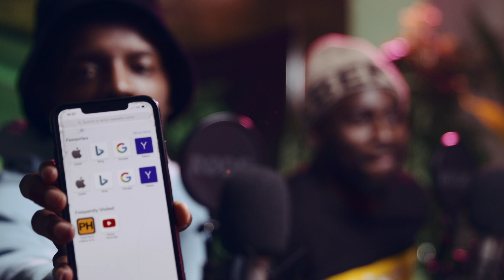DON-EE AND PK HUMBLE: "I HAD MY LEGS UP IN THE AIR!!!!" | NO RULES SHOW WITH SPECS GONZALEZ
Don-EE and PK Humble came through the No Rules Show studio to talk about doing things that get their legs flying in the air, Congolese wrestling, pre-match meals, how shoulder shaking fits in matchday routines, being caught risking it for a cracker by the manager, West End clubbing and a whole lot more in a classic episode of the show.

Please leave us a positive rating and let us know who you want to hear on the No Rules Show next.